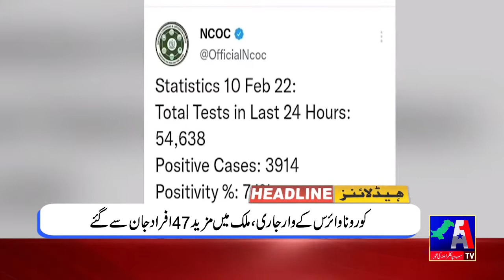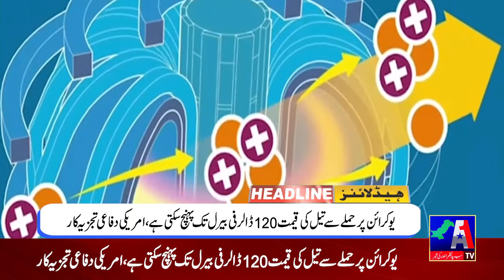Headlines | 10 February 2022 | A1 TV